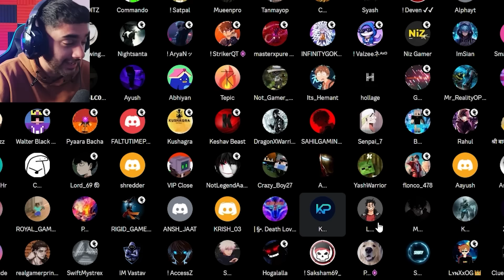HIMLANDS SPECIAL BUILD BATTLE 🔥🔥